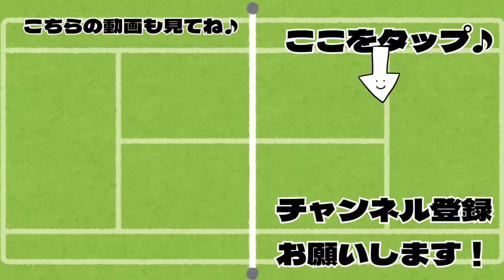【祝!!🎉600人記念】年内に登録者1000人達成するための誓い【テニス】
登録してくれた皆さんありがとうございます！